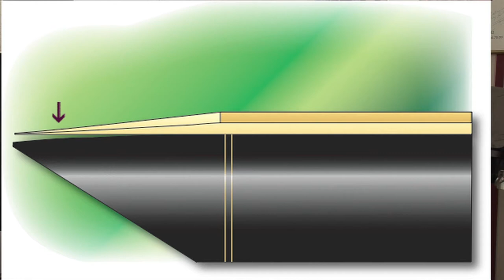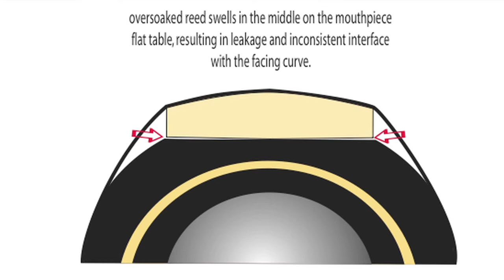clarivid 62 warped sick freak!mp4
A video discussing the root causes of reed warpage and what to do about it.